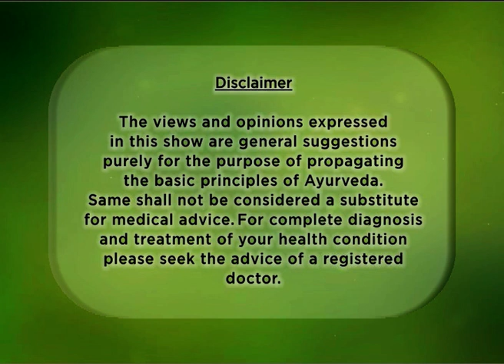Ayurvedic Treatment for Infertility | Benefits of Jiva Shilajeet - Part 4c | Dr. Pratap Chauhan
Hear from a happy Jiva patient about his ongoing healing journey at Jiva Ayurveda Clinic. Also, get to know about the correct dosage of Jiva Shilajeet for different age groups, as well as the recommended way of consuming it by Dr. Pratap Chauhan. It is used as an ayurvedic treatment for Infertility in Males & Females.